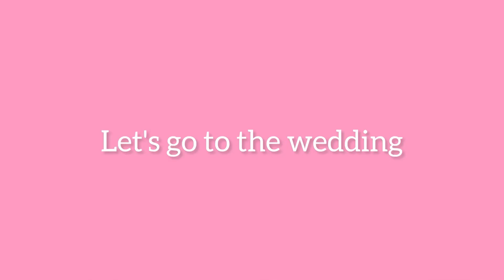Vlog16 | A beautiful day at a wedding / دوزوا معايا يومين حفلة الحناء + عرس مع صحاباتي 💓🫶🏻